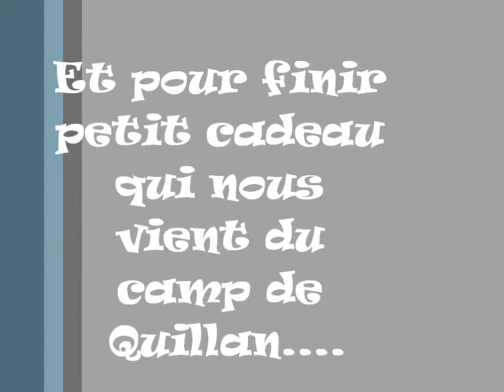Parc Aventure Grandmoyens Vacances printemps 2014